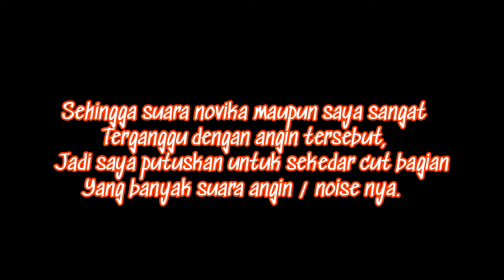Nyokkkk Gaskeun Healing Weekend Ceria Ke Pekan Raya Jakarta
Assalamualaikum wr wb hi guys kali ini kami gaskeun healing ke arena prj yang berlangsung dr tgl 9 juni hingga 17 juli.tiket masuk @motor rp 25.000 bisa pembayaran via flazz,cash ...sejak pandemi 2thn baru dibuka lagi tahun ini untuk memperingati HUT kota jakarta.thx u for watching guys.sehat dan sukses selalu